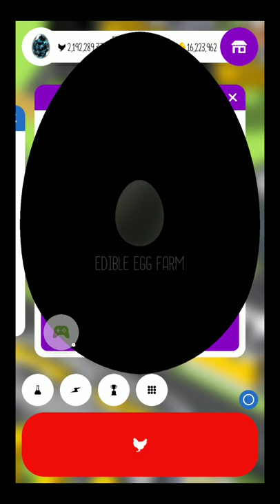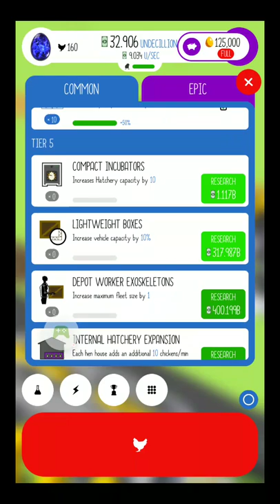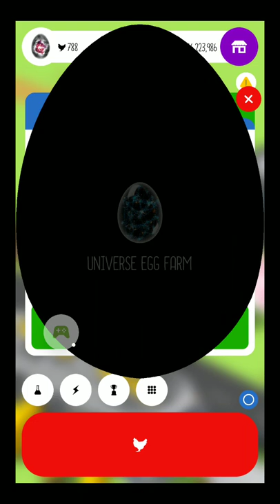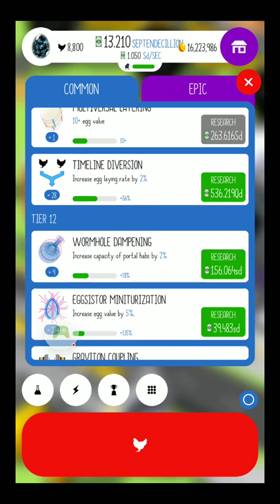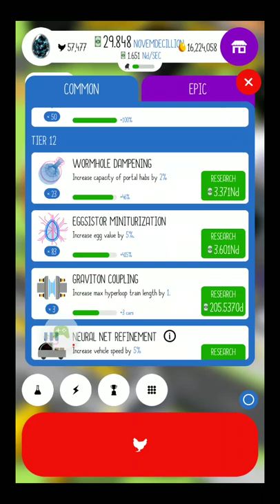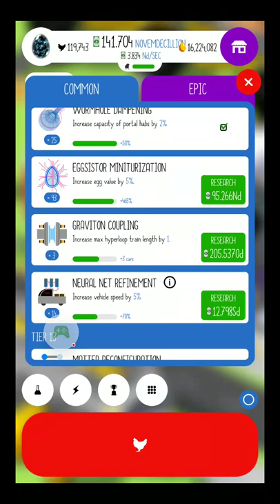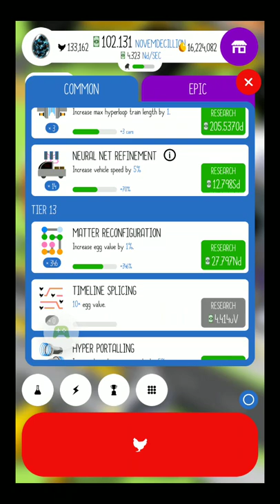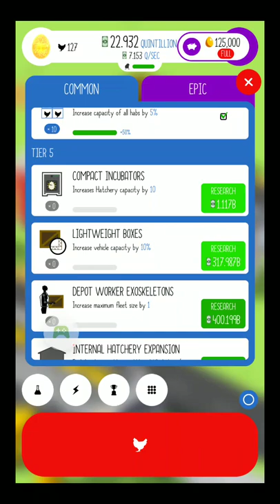Egg, Inc. Speedrun updated no boost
About 15 minutes gameplay from first egg to the last.